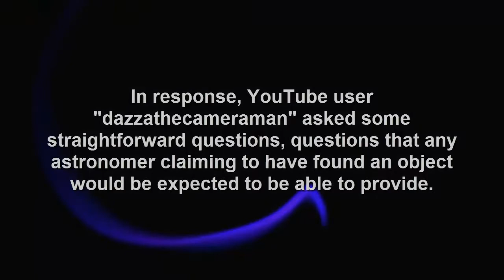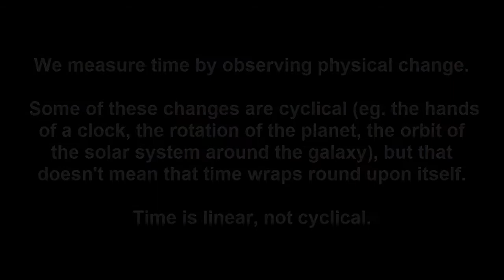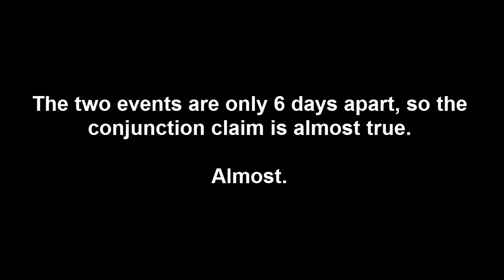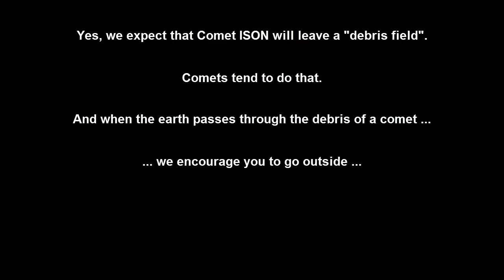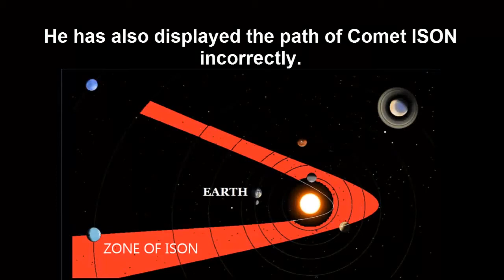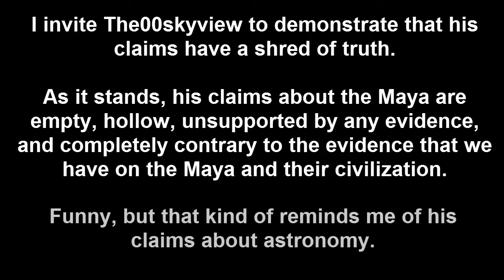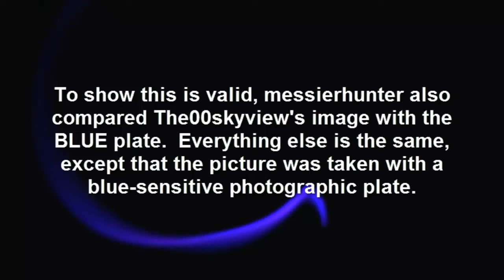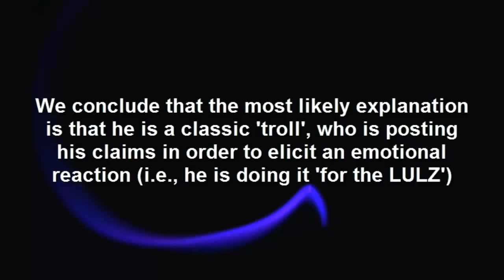The00Skyview and comet ISON An Epic Astronomy FAIL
MIRRORED for dazzathecameraman

In the video, 'The00skyview' makes several outrageous claims which run counter to established facts about the ancient Maya, about comets, and about astronomy in general. Specifically he claims that an alignment will occur between Jupiter, Earth, and Venus, and that Comet ISON will play a role in creating an 'electric zone' in the solar system. He also claims that he is tracking a Kuiper Belt Object which he states is a 'second sun'.

However, in this video, we will show that his images are faked, and that he is fundamentally ignorant of basic astronomy. This should raise serious questions about the credibility of his claims.

'dazzathecameraman' posed these questions to 'The00skyview'

"I am going to give you an opportunity to give clear & honest answers to the questions that people would want to know if your KBO was real.

I can give you the current & future Ra/Dec coordinates of Comet ISON, or Pluto or Eris etc at any time you request. This would allow you to aim your telescopes at the target and find any of these objects..

Now I challenge you to tell me the Ra/Dec coords for your KBO for the next 7 days. I will be publishing your response, or lack of, if you fail to answer."

and...

"In addition to my question above, I ask you to state the following information:

1: The estimated size of your "KBO" in km or miles

2: It's current distance from the Sun in AU

3: It's current distance from the Earth in AU

4: It's current angular size

5: It's current apparent magnitude

Again, I am publishing your response (or lack of) far and wide. If you can answer these questions correctly, it will be to your credit and advantage. If not, you will lose all credibility. "

As of August 22, 2013, The00skyview has not addressed any of these questions.

LINKS

7:08
10:38
11:25
11:25
12:06
13:48
14:47
16:55
16:55
16:55
16:55
17:39
18:31
19:06
20:05

    Category

    Education
    Licence